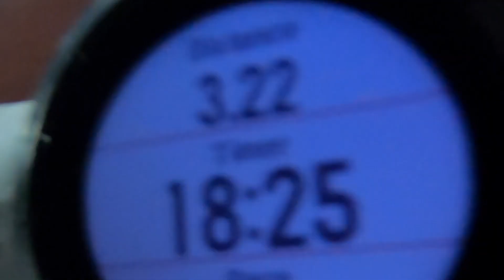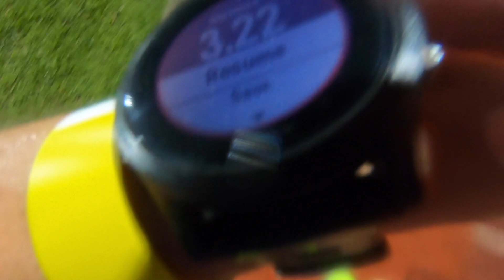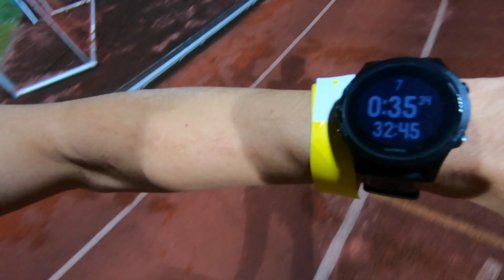Training for IPPT WEEK 1 - Getting back into shape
Just booked my IPPT test in 2 months time. So the focus is on SPEED now. This is training for my IPPT WEEK 1. Hope you enjoy it! My goal is to get 100 points again.